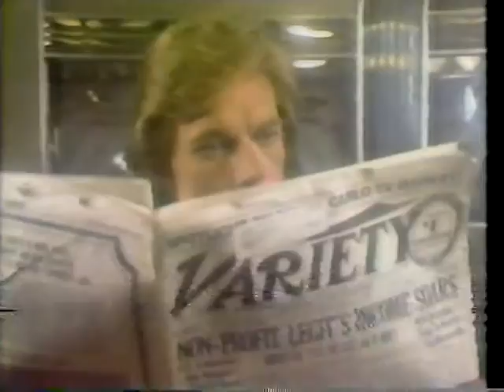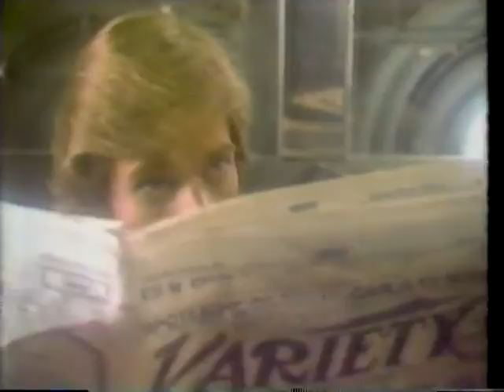Lannie Garrett TV Video --"Desperation" 1980's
1980's Lannie Garrett